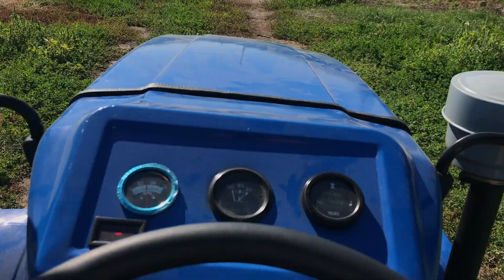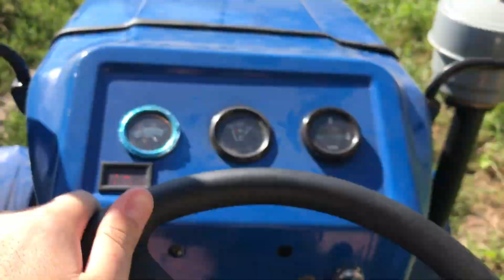Купил минитрактор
Купил себе минитрактор , рассекать по огороду 🚜

Булат Т-180 , Мототрактор Viper-V , Мототрактор Zubr Z , Мототрактор Файтер T-15 , Мототрактор Forte , Мототрактор ДТЗ 180 , Мототрактор Лідер Lider-150D , БУЛАТ Т-200